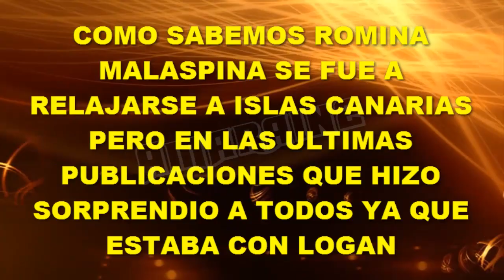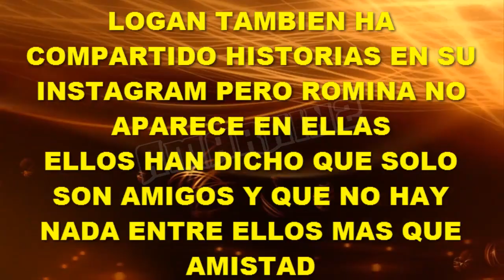ROMINA MALASPINA Y LOGAN JUNTOS EN ISLAS CANARIAS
A pesar de que en un momento se pensó que Romina había ido a Islas Canarias con su madre y hermano que fueron a España a visitarla parece ser que ellos volvierona Argentina y ella se quedó a pasar agunos dias de vacaciones junto a Logan